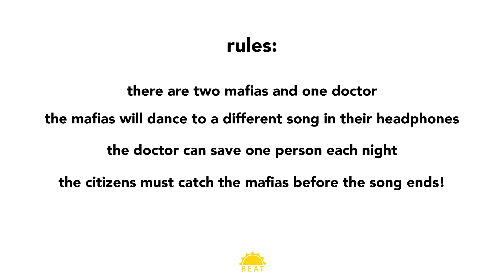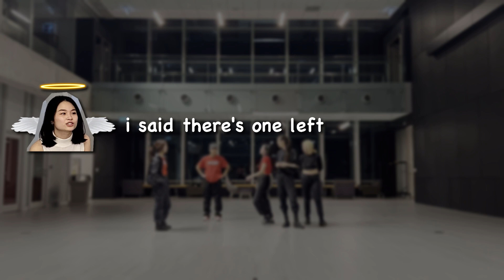STRAY KIDS - MANIAC || DANCE MAFIA GAME [Haebeat Dance Crew]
Maniac, You cannot stop with this feeling!! 🐍

Dancers:
Bang Chan - Ella Ye (@y2.15)
Lee Know - Owen Kim (@onewkim7)
Changbin - Yue Zha (@sabersa_)
Hyunjin - Laettner Calederon (@laettner)
Han - Rebecca Su (@is_5417)
Felix - Tiffany Kwan  (@7iffanyk)
Seungmin - Olivia Zheng (@olivia.zhenggg)
I.N - Samantha Chim (@chimbo883)

Edited by Rachel Ou

Haebeat Dance Crew is a dance team formed in Waterloo, Ontario (2022) with the goal of establishing a welcoming community for those who are passionate about K-pop dancing! We hope to build an environment where everyone can freely express themselves and create positive, unforgettable memories.